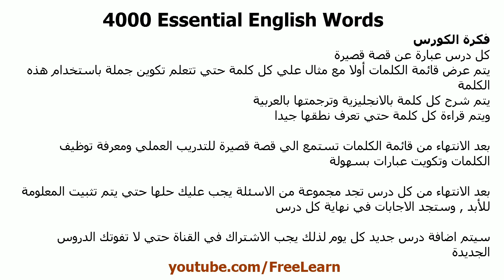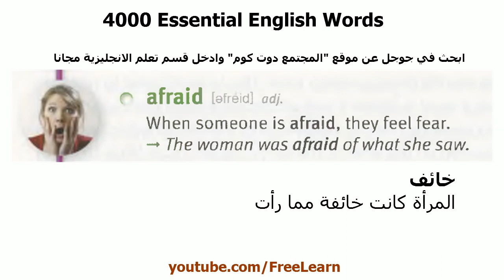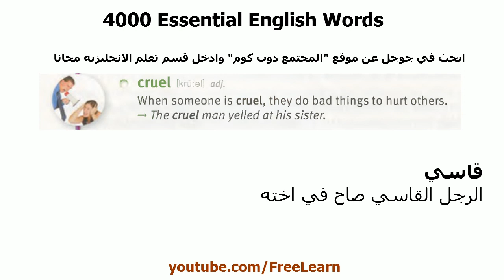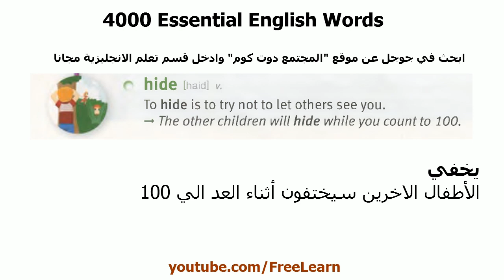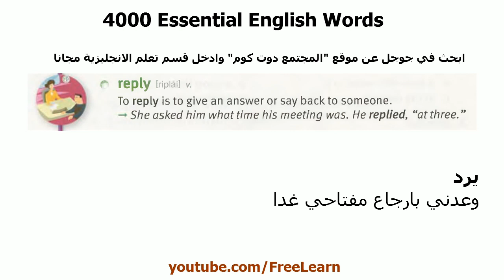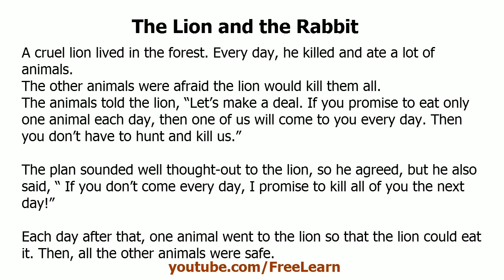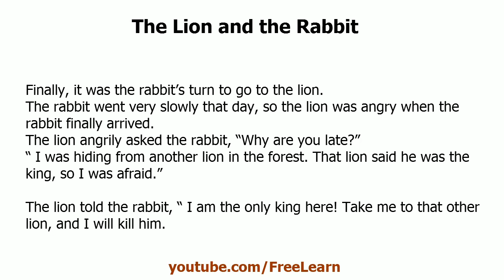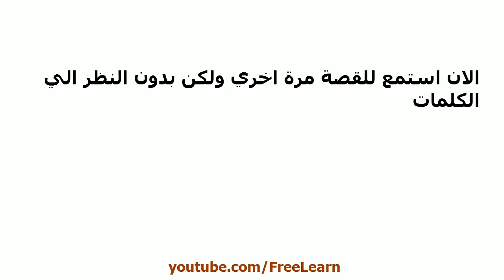أفضل كورس تعلم الانجليزية بالتدريب العملي - الدرس الأول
أفضل كورس تعلم الانجليزية بالتدريب العملي
بعد الانتهاء من هذا الكورس ستكون تعلمت أهم 4000 كلمة انجليزية مع الامثلة وطريقة النطق الصحيحة

فكرة الكورس:
كل درس عبارة عن قصة قصيرة , في البداية يتم عرض قائمة الكلمات مع نطقها مع أمثلة علي كل كلمة حتي تتعلم كيفية استخدامها في جملة

بعد ذلك يتم جمع كل هذه الكلمات في قصة قصيرة حتي تستطيع استخدام الكلمات التي تعلمتها بطريقة عملية , بالاضافة الي الاستماع الي القصة حتي تتعود علي طريقة النطق السليم

وابحث في جوجل عن موقع "المجتمع دوت كوم" لمتابعة الدروس الجديدة

مولان تعمل في بيت دعارة واخوات سندريلا قاموا بتقطيع اصابع اقدامها

تعلم كورسات مجانية دورات مجانية تعليم شرح شروحات برمجة هندسة
انجليش تعلم الانجليزية مجانا